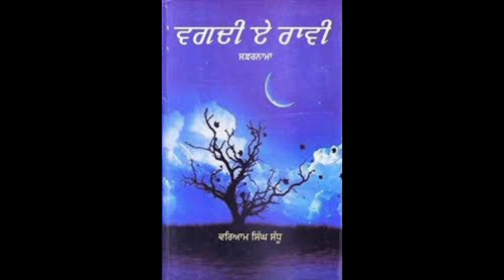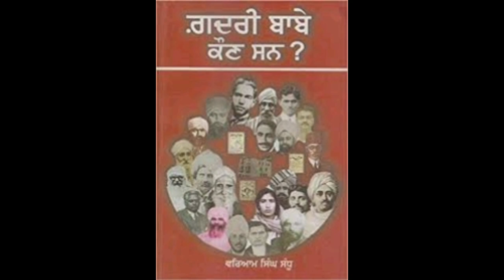Biography of Punjabi Author WARYAM SINGH SANDHU || Voiceover- SAKSHI BADOLA